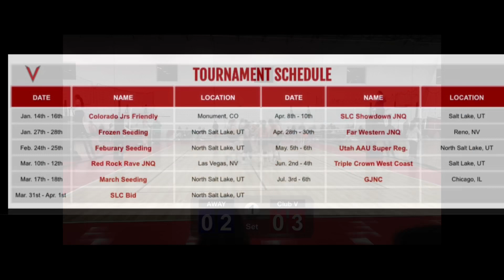Kelani Talakai Class of 2025 Libero/DS Blizzard Seeding 17/18s